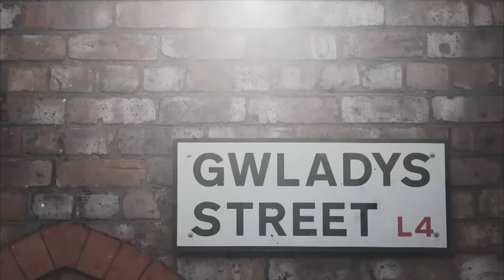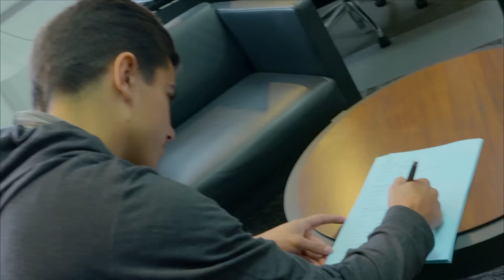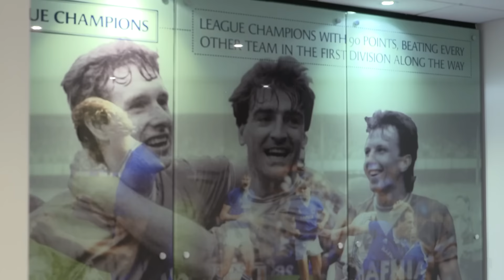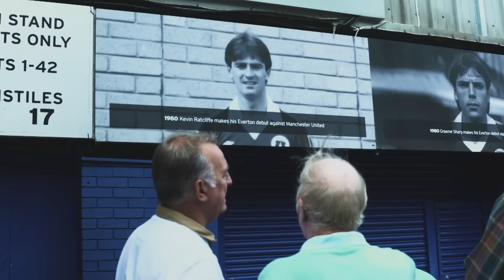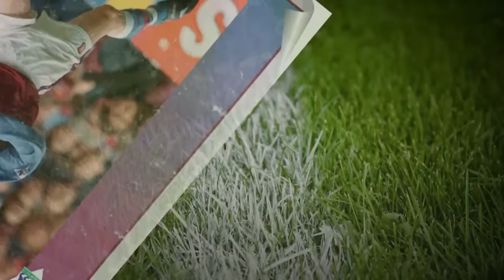The Everton Show - Series 2, Episode 7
The latest edition of the weekly magazine show features plenty of Sunderland reflections with Romelu Lukaku and Ronald Koeman. Seamus Coleman and Tony Bellew laud Gareth Barry's contribution as he approached 600 Premier League games and there's a special feature with Kevin Ratcliffe and the latest from the Under-23s with Liam Walsh and David Unsworth.